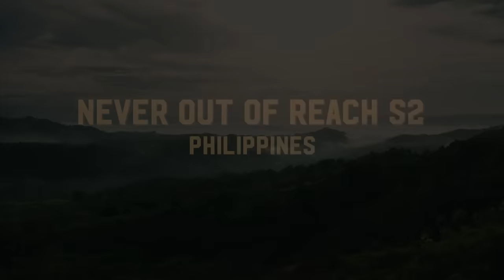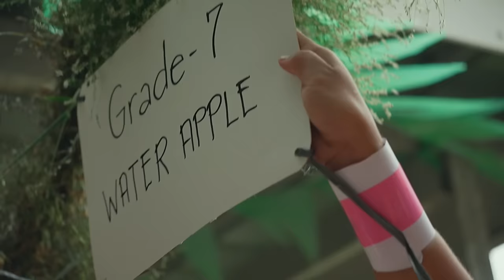Remote School In The Philippines Teaches Kids The Tricks Of Organic Farming | Never Out Of Reach 2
70 kilometres from the city of Pagadian, the Philippines, amidst the lush hills, stands Dumingag National High Dapiwan Extension. A school built to cater to the Subanen tribe - an indigenous group that was driven inland by the region’s coastal developments.

In a province dominated by farming, this remote school has embarked on a new curriculum - organic farming. With a mayor advocating for the town to move towards sustainability, students like Prince and Jeceil are fast becoming the next generation with the necessary skillsets to push organic farming for Dumingag. From preparing the land, to seeds sowing and harvesting of one of the main food crops, corn, the teenagers begin to learn the importance of the concept of farm to table.

00:00 Long walk from inland farming village to remote school
05:55 Lessons in organic farming
13:05 An average day in school
15:52 Learning how to prepare land for farming
17:55 14-year-old Prince learns to drive a tractor
22:43 Students plant their first corn
26:45 Performing at the school's annual Family Day
29:11 What the children do outside of school
36:06 Harvesting the corn they planted
38:51 Removing the corn kernels
41:57 Learning to cook their crops

About the show:
Never Out Of Reach charts a year in the lives of students in schools in the most remote parts of Asia. These students learn unique skills, from organic farming to mountain climbing, sea sports and even an ancient martial art and sport.